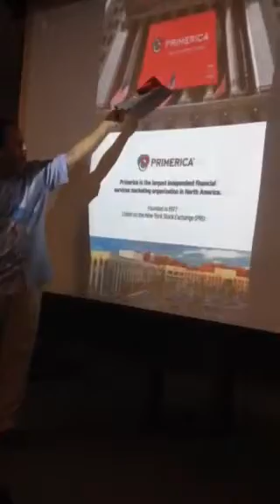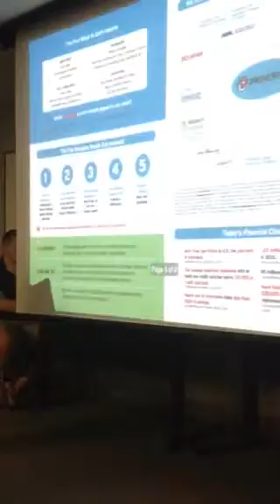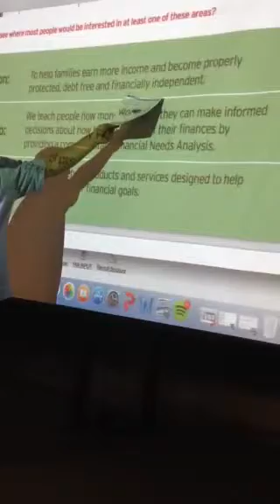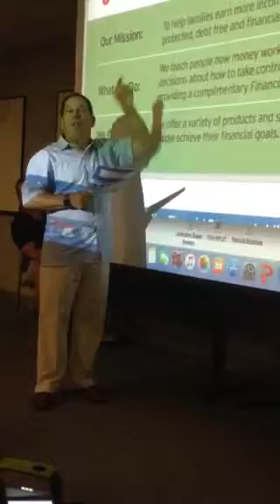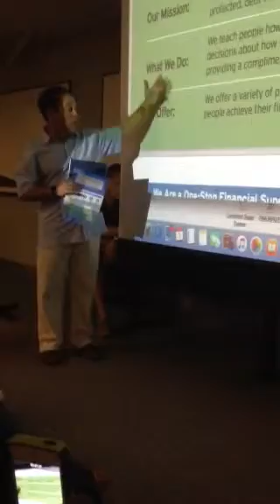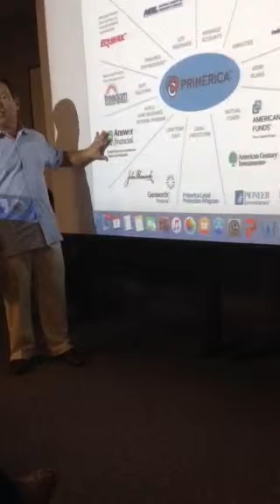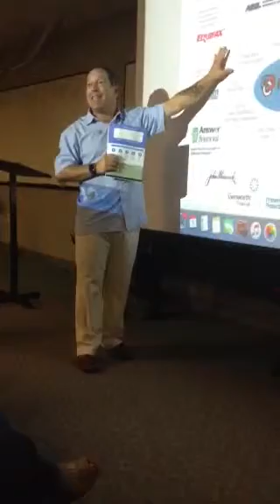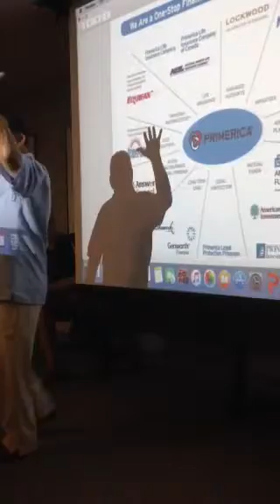John lavin training 2015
Training on the new presentation packet at the Lakeland office.